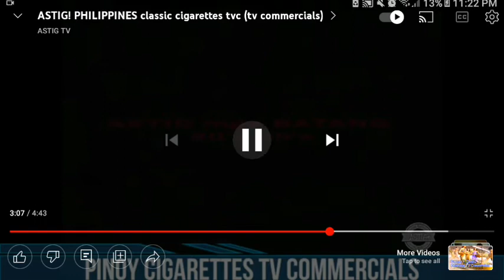MPE 19 | ADVERTISEMENT ABOUT CIGARETTES AND SMOKING | VIDEO DISCUSSIONS